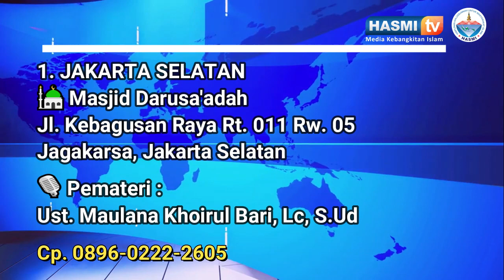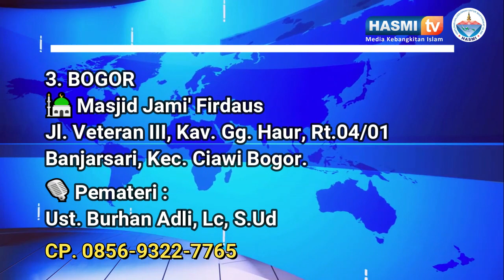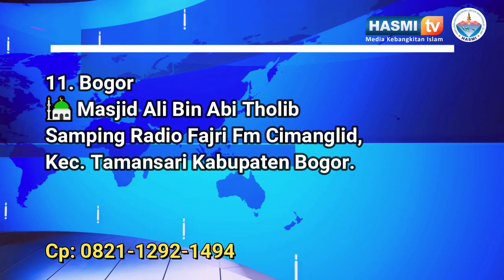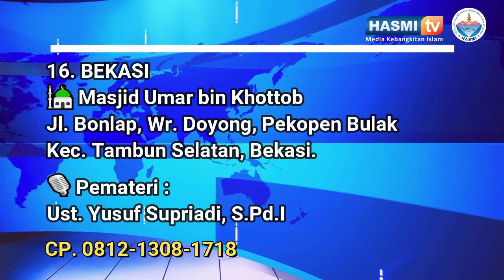Kajian Ilmu Dasar Islam (KIDI) Ahad, 04 JUNI 2023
Hadiri & Ikutilah.!!

Kajian Ilmu Dasar Islam (KIDI)

Pembahasan Materi:
Buku Ringkasan Ilmu Dasar Islam (RIDI)

1. JAKARTA
Masjid Darusa'adah
Jl. Kebagusan Raya Rt. 011 Rw. 05
Jagakarsa, Jakarta Selatan

Pemateri :
Ust Maulana Khoirul Bari, Lc, S.Ud

2. JAKARTA
Musholla Tanbihul Dhulam
Jl. Budi Mulia No.24, RT.4/RW.13, Pademangan Bar., Kec. Pademangan, Jkt Utara, Daerah Khusus Ibukota Jakarta 14420

Pemateri :
Ust Abdul Rohim Lili, Lc

3. BOGOR
Masjid Jami' Firdaus
Jl. Veteran III, Kav. Gg. Haur, Rt.04/01
Banjarsari, Ciawi, Bogor

Pemateri :
Ust. Burhan Adli, Lc, S.Ud

4. BOGOR
Masjid Ad Dokhyan
Komplek SMP IT Al Hidayah
Jalan Raya Curug Nangka Loa No. 26, Desa Tamansari, Sukajaya, Kec. Tamansari, Kabupaten Bogor, Jawa Barat 16610

Pemateri :
Ust.  Yudi Salman, Lc., S.Ud

5. BOGOR
Masjid Al Mahi
Gg. Pos 3 Indocement, RT 03/11, Kp.
Kamurang, Puspanegara, Citeureup Bogor

Pemateri :
Ust. Ahmad Jamaludin, Lc

6. BOGOR
Masjid As-Sulthon
Jl. KRS Dadi Kusmayadi. Komplek SDIT Al Hidayah samping RSUD Cibinong Bogor

Pemateri :
Ust. Dr. Solahudin Lc, MA, Hum

7. BOGOR
Masjid Al-Madinah
Jl. Letjen. Ibrahim Adjie, Laladon,
Ciomas, Samping Swalayan Al-Amin, Bogor.

Pemateri :
Ust Ade Abdul Kohar, S.Pd.I., M.M

8. Bogor
Masjid Salman Al Farisi
Jln. Raya Padjajaran, Kompleks PUSLITBANGNAK, Kota Bogor.

Pemateri :
Ust Abu Salman Yusuf, Lc.

9. BOGOR
Musholla Annur
Perum Griya Dramaga Asri Cibanteng (GDA) blok  I, Ciampea Kab. Bogor

Pemateri :
Ust. Herman Saptaji, S.Th.I., M.M.

10. Bogor
Masjid Raya Umar bin Khattab
Ning Residence, Jl. Raya Kalisuren, Kalisuren, Kec. Tajur Halang, Kabupaten Bogor, Jawa Barat 16320

Pemateri :
Ust Iqbal Hermawan, S.Pd.I

11. Bogor
Masjid Al Banna
Kembang Kuning, Kec. Klapanunggal, Kabupaten Bogor, Jawa Barat 16710

Pemateri :
Ust Choirul Anwar, S.Pd.I

12. Depok
MASJID AN-NASHIHAH

Pemateri :
Ust. Dr. Fachri Fachrudin, S.H.I., M.E.I.

13. Depok Barat
Masjid Nurul iman
Jl. Cagar Alam gg. Damai 1, Pancoran Mas Depok.
Masjid Nurul Iman

Pemateri:
Ust Dr Muslim, S.Pd.I., M.M

14. TANGERANG
Masjid AS SYAHARAN
JL.Peusar Kp Kadu No. Rt 007/003 Kel. Suka Mulya Kec. Cikupa Kab. Tangerang

Pemateri :
Ust. Wahyu Gumilang, M.Pd.I

15. Tangerang
Mushola Al Ikhlas
Perumahan Puri Permai 3 Block E 10 Rt 07 Rw 11 Desa Pasir Nangka Kec Tiga Raksa  Kab Tangerang

Pemateri :
Ust Deden Wahyudin, Lc

16. BEKASI
Masjid Umar bin Khottob
Jl. Bonlap, Wr. Doyong, Pekopen Bulak
Tambun Selatan, Bekasi

Pemateri :
Ust. Yusuf Supriadi, S.Pd.I

17. BEKASI
MUSHOLLA AL AMIN
Jl. Kp. Jagawana. Ds. Sukarukun. Sukatani. Kab. Bekasi.

Pemateri : Ust Deni Rahmad, S.Pd.I

18. Bandung
Masjid Kholid Al Ashimi (Fajri Bandung)
Cangkuang, Kec. Cangkuang, Kabupaten Bandung, Jawa Barat 40238

Pemateri:
Ust Asep Juhana, S.Pd.I

19. SUKABUMI
Masjid Jami' At-Tholibiin,
 Jl. Johar, Benteng, Kec. Warudoyong, Kota Sukabumi.

Pemateri :
Ust. Ugun Gunansyah, S.Pd.I

20. Klaten Jateng
Masjid Az-Zuman
Jambukulon, Jambu Kulon, Kec. Ceper, Kabupaten Klaten, Jawa Tengah 57465

Pemateri:
Ust Ja'far Assafar, S.Ag

21. Purwokerto
Masjid Al Barokah Losari
Jl. Raya Curug Cipendok Km1 Ds karanglo 02 04 Kec Cilongok Kab Banyumas Jawa Tengah

Pemateri: Ust Didi Wahyudi, Lc., S.Ud

22. BOGOR
MASJID RAYA HASMI
Komplek Yayasan Islam Al Huda Bogor, samping Radio Fajri FM  Jl. Raya Kapten Yusuf, Kp. Cimanglid, Desa Sukamantri, Kec. Tamansari, Kab. Bogor.

Pemateri :
Ust. Dr. Hawari, Lc., M.E.I